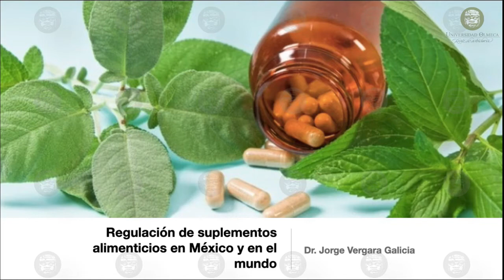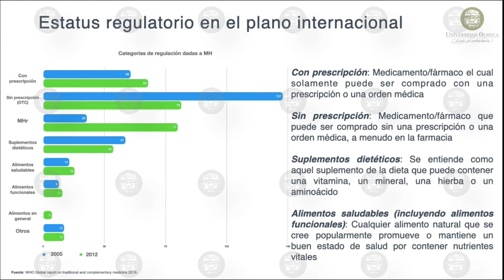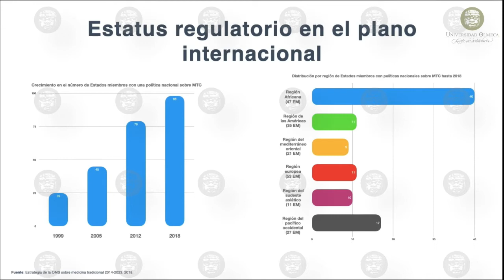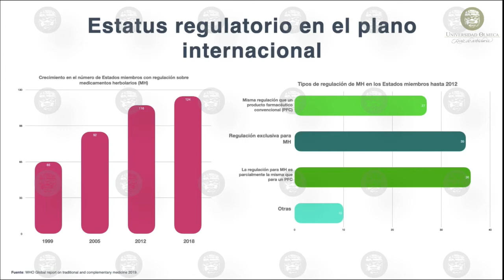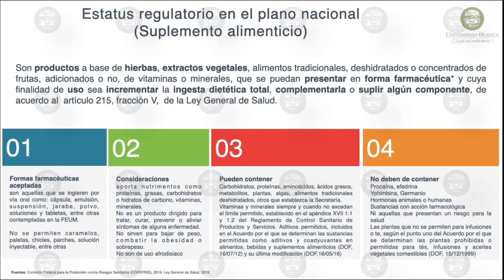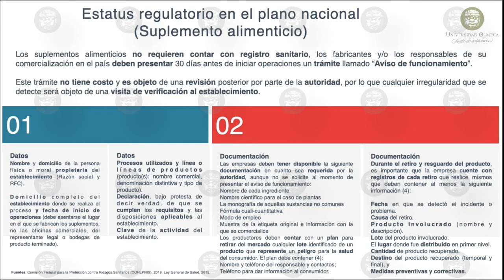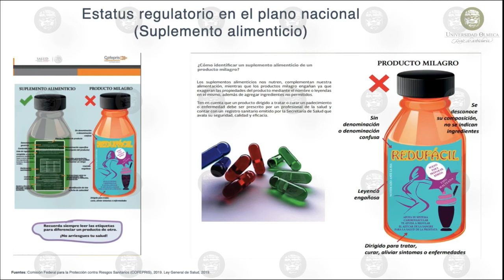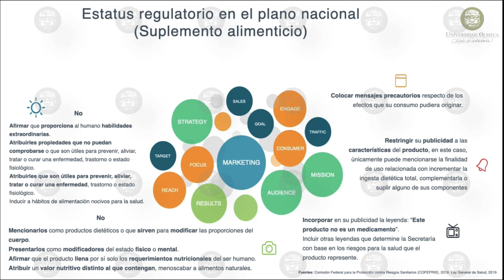Regulación de Suplementos en México y en el Mundo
El Dr. Jorge Vergara Galicia en Ciencias Farmacéuticas participó en el Foro Internacional de Salud Alimentaria "Retos en la Nueva Cultura de Vivir" compartiendo el estatus regulatorio que guardan los suplementos alimenticios en México y en el mundo.